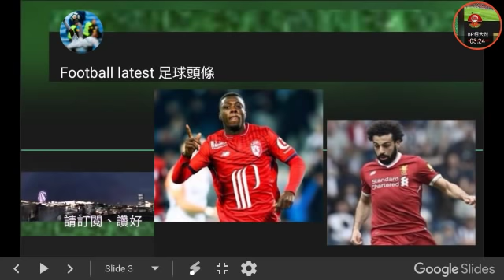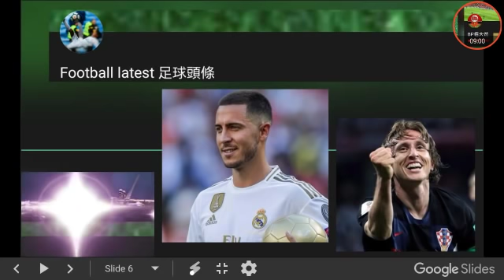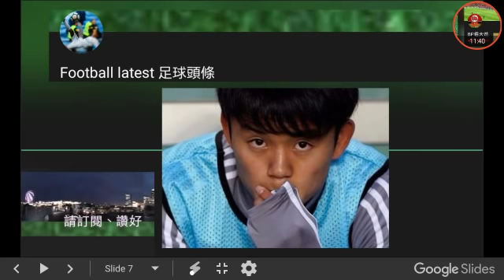轉會系列 利物浦可能因為一個球員放走沙拿？ 迪列治女友巴黎睇樓 夏薩特點解著7號 日本美斯選馬棄塞- 足球頭條 2019 06 15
足球頭條 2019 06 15

夏薩特點解著7號
利物浦可能因為一個球員放走沙拿？
迪列治女友巴黎睇樓
日本美斯選馬棄塞